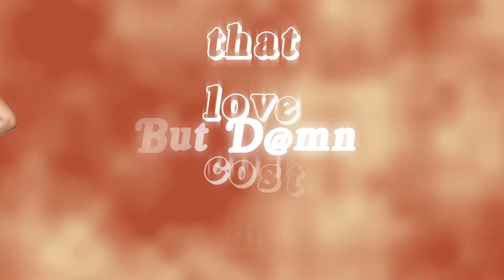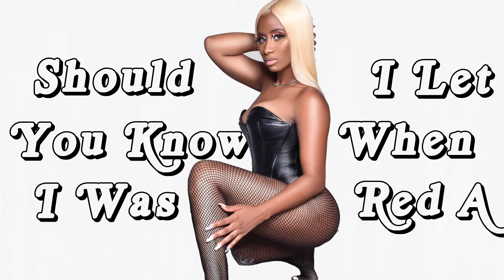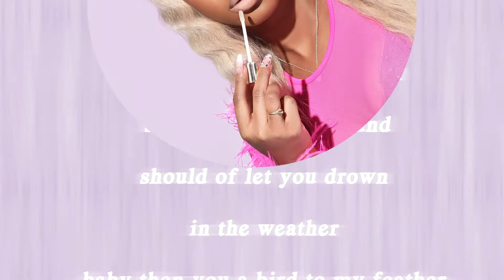TY BRI CROSSED ME LYRIC VIDEO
TY BRI - SWEET LICK PROJECT OUT NOW
CLEVELAND'S TY BRI RELEASES CROSSED ME LYRIC VIDEO